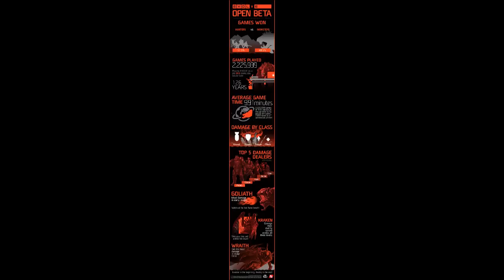Manu's Gaming Reviews- Evolve Review-Monsters, Hunters, DLC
sorry for background noise i live in a really bad neighborhood. but this is my review for both evolve and what TRS have planned for in the future